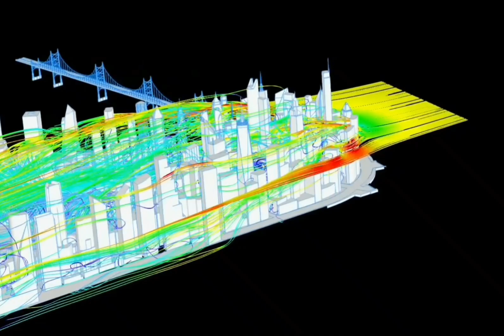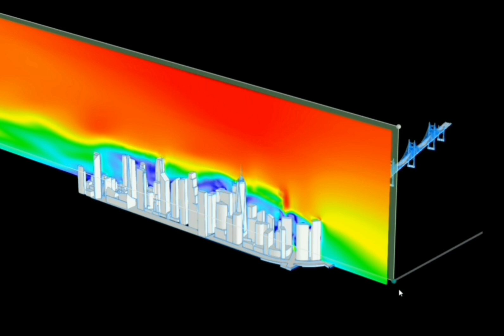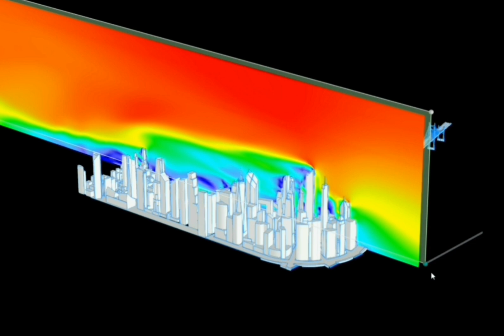[EN] KB 001852 | Cómo cumplir con los requisitos del Eurocódigo utilizando la aplicación de CFD e...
La importancia de la interacción viento-estructura ha aumentado en los últimos años debido a un número cada vez mayor de estructuras de diferentes alturas y formas. Se utilizan enfoques experimentales y numéricos para determinar la interacción. Muchas estructuras se están evaluando en túneles de viento como parte de las investigaciones experimentales. En este enfoque, se pueden calcular los impactos causados por las cargas de viento. Las estructuras a gran escala, como edificios altos, puentes y estadios, se benefician enormemente de las pruebas de túnel de viento, pero son métodos muy costosos y lentos. Las cargas de viento estructurales también se determinan utilizando CFD e investigaciones experimentales, que son métodos más baratos y rápidos.